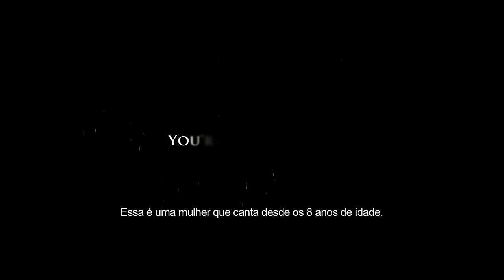Paula Fernandes, Shania Twain - You're Still The One (Official Music Video)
Music video by Paula Fernandes, Shania Twain performing You're Still The One. (C) 2014 Universal Music International